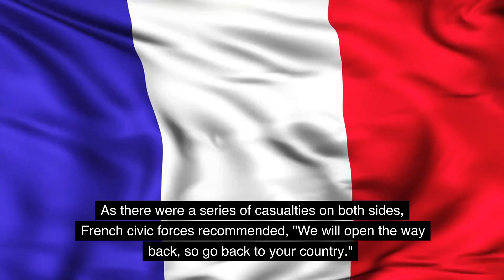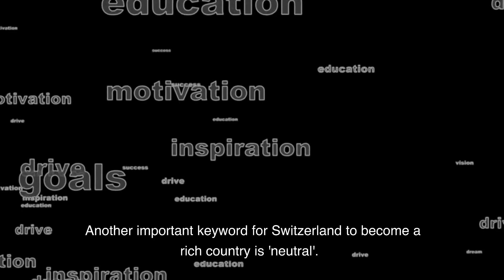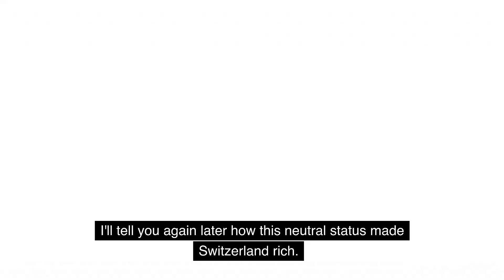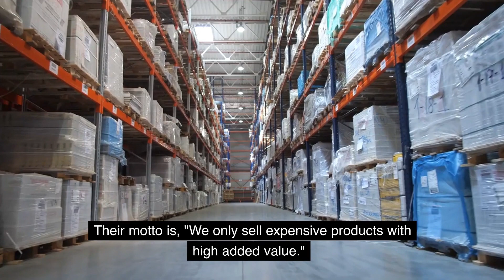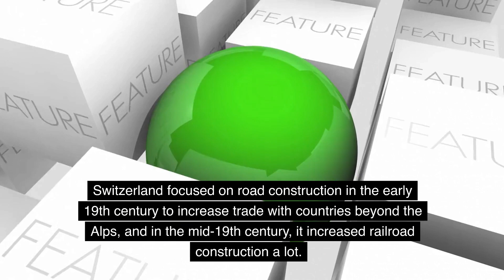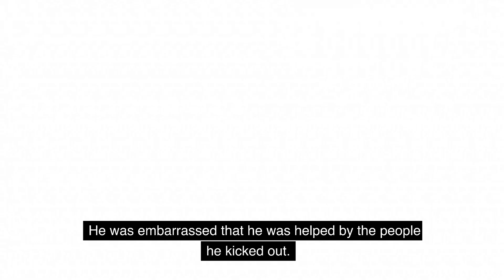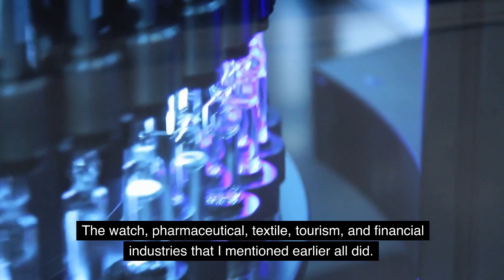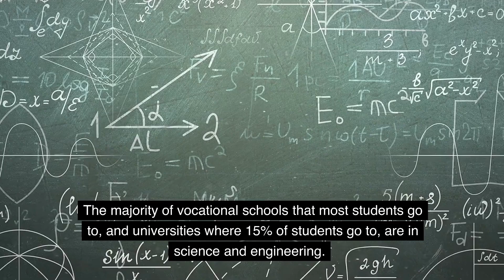How did Switzerland, the poorest country in Europe, become a rich country?